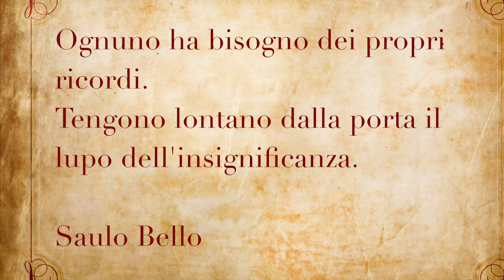Calendario Posturale: 1 Settembre (Equilibrio) [Leopoldo Zanuccoli]